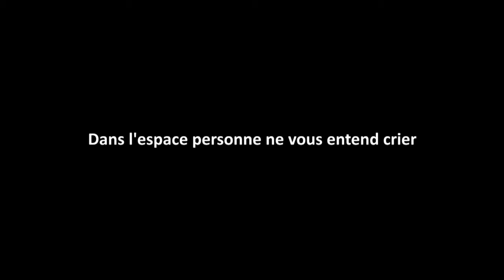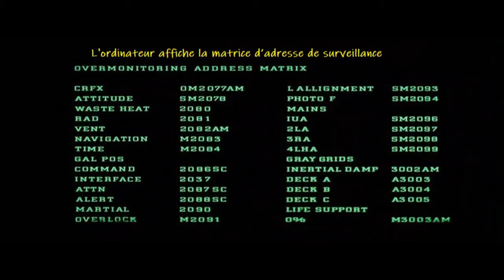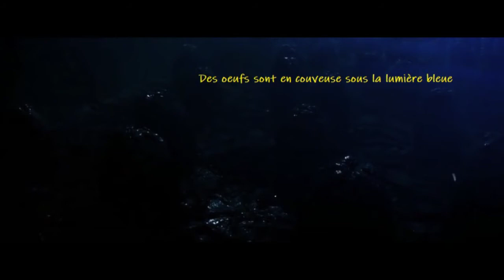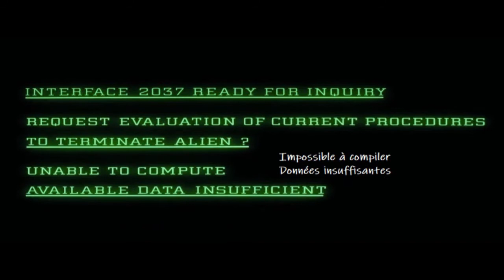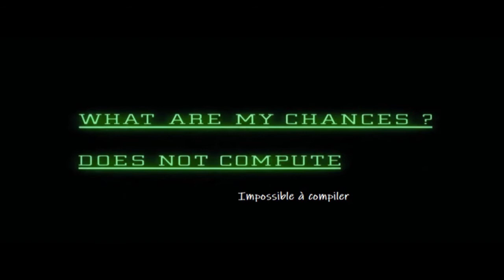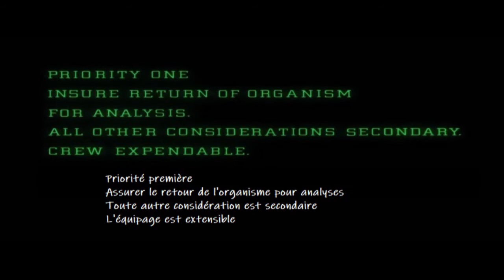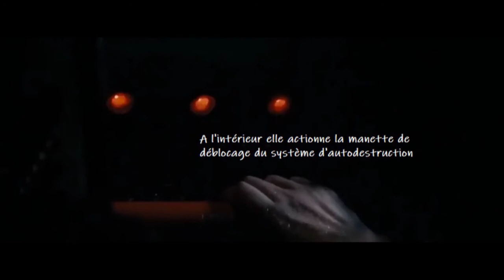Alien, le 9ème passager - Web BD - "Dans l'espace personne ne vous entend crier"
Web BD d'après l'œuvre de Ridley Scott
Dans les profondeurs du Cosmos, à la limite de la bordure extérieure,
Le Nostromo, vaisseau cargo est détourné dans son voyage de retour par un signal alien. L'équipage doit aller prospecter. C'est le début des emmerdes..